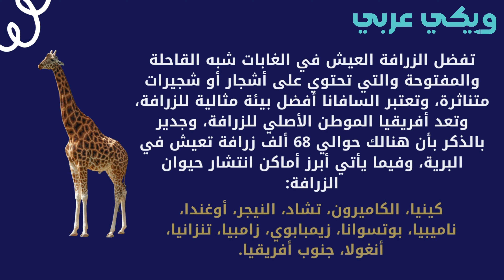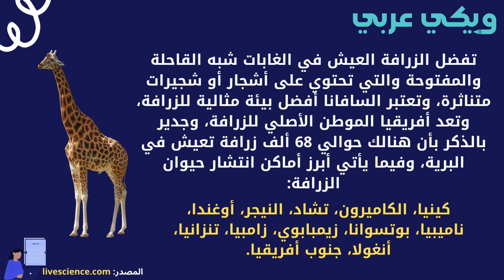كم عدد عظام رقبة الزرافة - ويكي عربي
اسم الموضوع:  كم عدد عظام رقبة الزرافة (فقرات الزرافة)